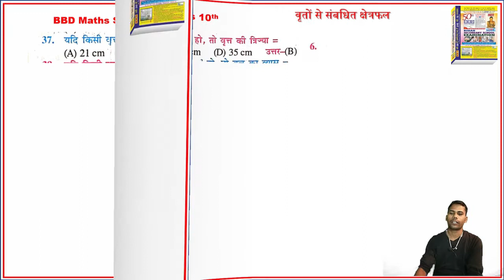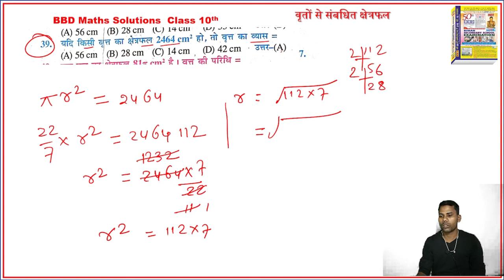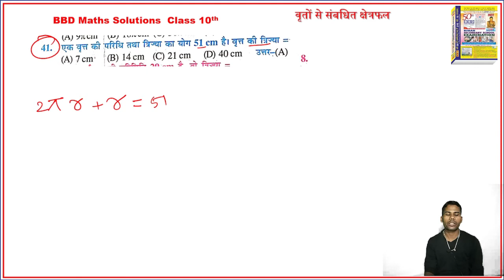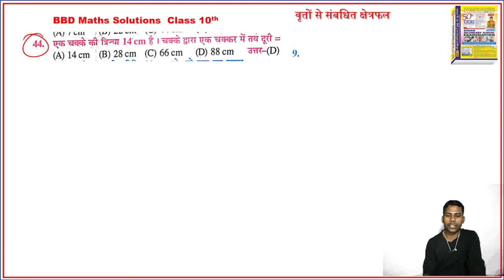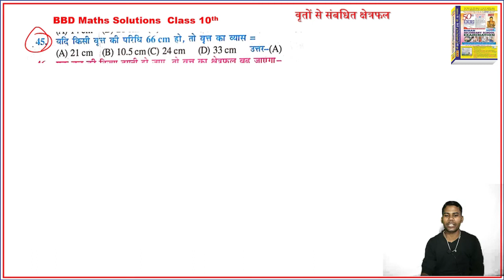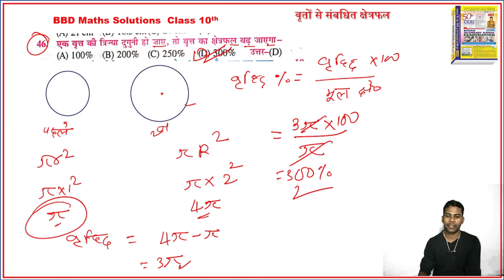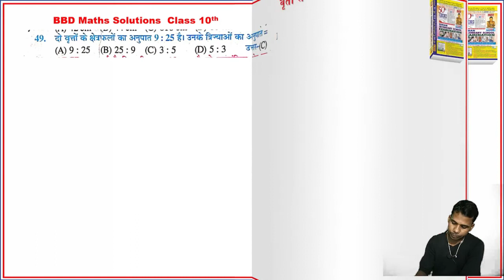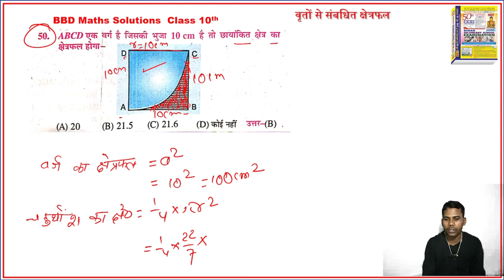वृतों से संबधित क्षेत्रफल bbd गाइड solution/bbd guide guiss paper solutions/bbd ka math 10th new bbd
bbd_guide_solutions_10th BBD_guide_gesspaper_ka_maths supriyaOblineClasses Ramanandsir bbdguiesspappermathsSolve# सांख्यिकी BBD maths solutions
             part 1
# सांख्यिकी BBD maths solutions
     Neww video   part 2